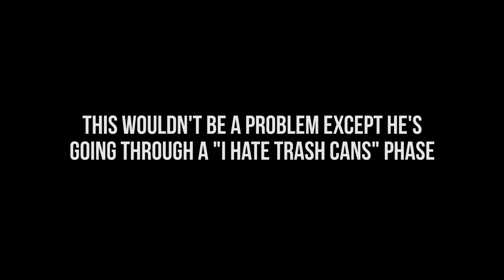I Found Out How Tipsy Keeps Escaping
For over 12 years this dog has done crafty and mischievous things. -_-. Love this little monster.